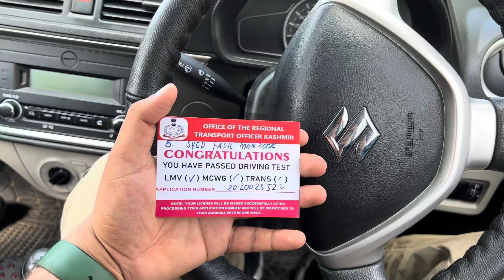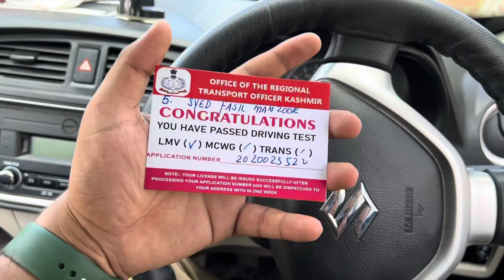RTO Driving License ￼Test of LMV & MCWG in Srinagar | New Rule Of RTO Srinagar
Syed fasil Presents 🤛🏻

Video Direction -  Syed fasil
Video editor - Syed fasil
Video editing app - iMovie , FCP ,Adobe p pro

Camera - 200 d mark ii
Motovlogging kit - gopro hero 9 black